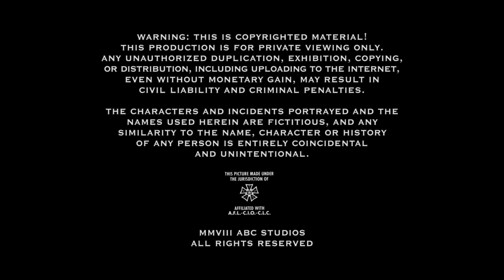Steven Bochco Productions/ABC Studios (2008)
From Raising the Bar.